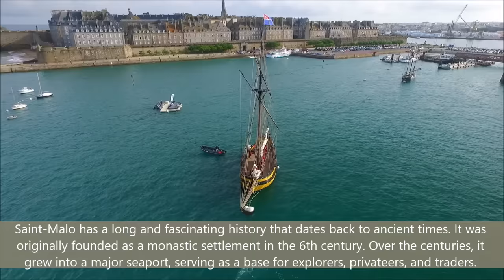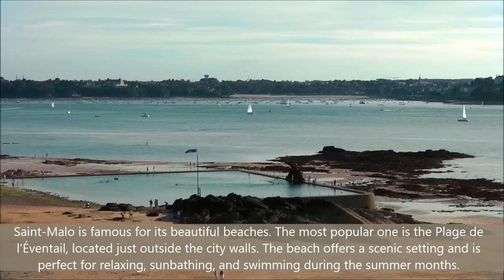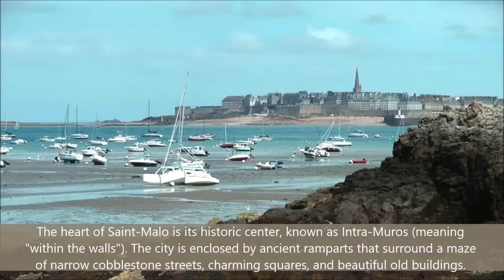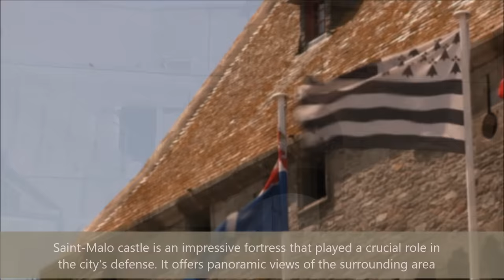Saint-Malo, France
Saint-Malo is a historic walled city located on the northern coast of Brittany in France. It is situated on a granite island and is known for its picturesque beauty, rich history, and strong maritime heritage.

Saint-Malo has a long and fascinating history that dates back to ancient times. It was originally founded as a monastic settlement in the 6th century. Over the centuries, it grew into a major seaport, serving as a base for explorers, privateers, and traders. The city's fortifications were built in the 12th century and further strengthened in subsequent centuries to protect it from attacks.

The heart of Saint-Malo is its historic center, known as Intra-Muros (meaning "within the walls"). The city is enclosed by ancient ramparts that surround a maze of narrow cobblestone streets, charming squares, and beautiful old buildings. Intra-Muros is a popular tourist destination and offers stunning views of the sea.

Saint-Malo has a strong connection to the sea. It was home to a renowned community of seafarers, merchants, and shipbuilders. The city's maritime museum, the "Musée d'Histoire de Saint-Malo," provides insights into this maritime heritage, showcasing artifacts, models of ships, and exhibits on the city's maritime history.

Saint-Malo is also famous for its beautiful beaches. The most popular one is the Plage de l'Éventail, located just outside the city walls. The beach offers a scenic setting and is perfect for relaxing, sunbathing, and swimming during the summer months.

Saint-Malo hosts several vibrant festivals and events throughout the year. The most notable one is the "Route du Rock," a music festival featuring indie and alternative rock bands. Other events include the "Etonnants Voyageurs" literary festival, the "Quai des Bulles" comic book festival, and the "Fête de la Musique" celebration.

Château de Saint-Malo is Situated on a small rocky islet, the Château de Saint-Malo is an impressive fortress that played a crucial role in the city's defense. It offers panoramic views of the surrounding area and is accessible during low tide via a causeway.

Saint-Malo is a captivating destination that blends its maritime history, stunning architecture, and beautiful coastline. It attracts visitors from around the world who come to explore its charming streets, enjoy its beaches, and immerse themselves in its rich heritage.